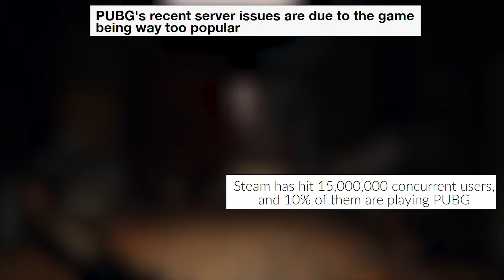You Suck at PUBG Ep. 1 - Positioning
Welcome to the first episode of our new series, You Suck At PUBG.

Our staff and professional PUBG players hope for this series to serve as an entertaining way for you to learn more about PlayerUnknown's Battlegrounds. Today's video will have a focus on positioning, and how you can use it to rack up wins.